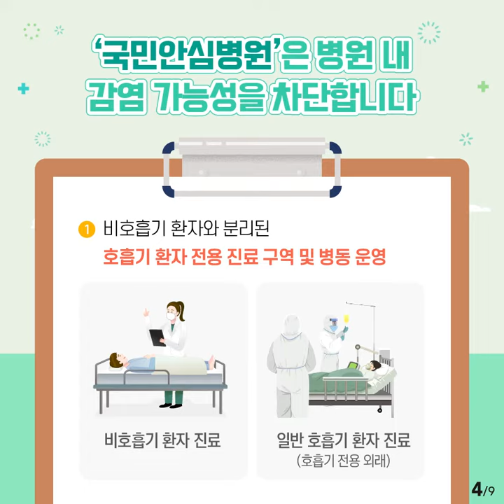국민안심병원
병원에 가야 하는데 코로나19 감염될까 무서워요

병원 내 감염의 가능성을 차단하기 위해
비호흡기 환자와 호흡기 환자의 진료구역을 분리한
국민안심병원을 운영합니다.